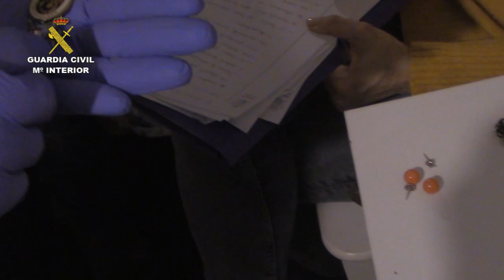Operación Hábitat de la Guardia Civil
Operación Hábitat de la Guardia Civil, que ha puesto en marcha una campaña con la que pretende fomentar conductas responsables entre los ciudadanos para disfrutar de unas navidades seguras.